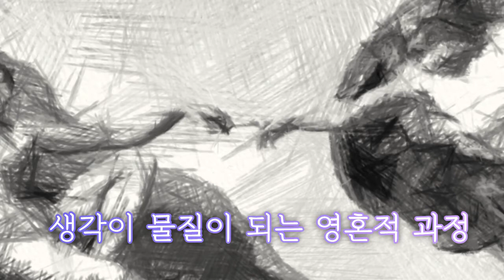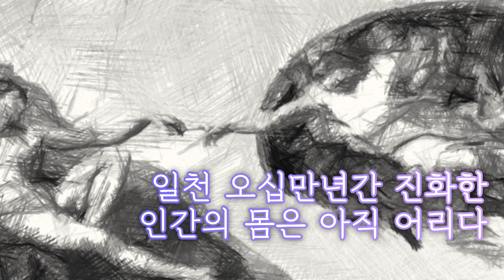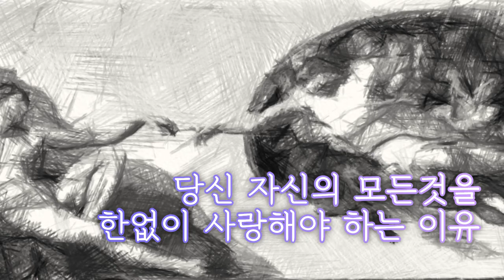영혼이 창조된 이유와 생각이 현실이 되는 과정 | 영혼의탄생 | 람타8장밑줄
인류 최초의 정복자, 람타 8장 창조와 진화

00:25 우주와 인간이 창조된 과정과 이유
01:30 생각이 물질이 되는 영혼적 과정
02:50 꽃이 탄생하고 진화하게 된 과정
03:30 일천 오십만년간 진화한 인간의 몸은 아직 어리다.
04:35 당신 자신의 모든것을 한없이 사랑해야 하는 이유

창조라고 하는 것은, 예나 지금이나 마찬가지로, 항상 생명의 진정한 가치이 다. 창조에 시작도 없으며, 또 분명히 끝도 없다. 생각이라는 근원에서부터 나온 창조자는, 당신들 전체이다.

신은 우주를 창조하지 않았다.  그는 우주 자체이다. 우주를 창조한 이는 바로 당신들이다. 사고 작용으로 그 우주를 그려내고 영혼으로 그 우주를 느끼는 방식으로 창조하였다.

당신의 몸은 아직 어리다. 인간이 직립 자세로 움직이기 시작한지, 불과 일천 오십만 년이 지났을 따름이다. 그러나 빛의 존재인 당신은, 그 이전부터 항상 존재해 왔다.

여기에 있는 모든 것은, 생각과 빛에 의하여 태어난 것으로, 당신들이 창조한 것이다.